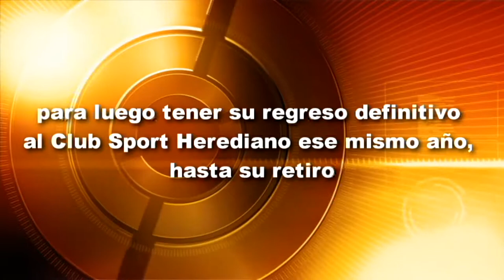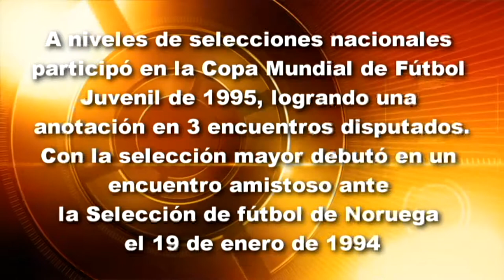Biografía de Jafet Soto Molina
Historia del Gerente Deportivo del Herediano